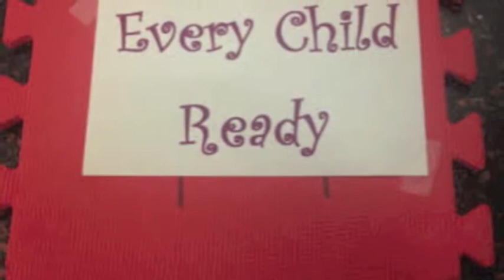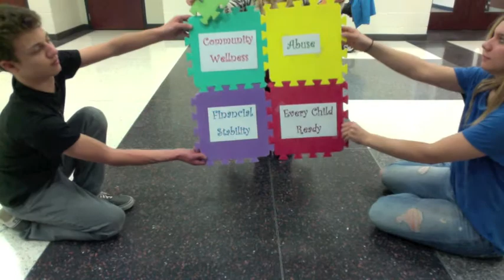oake 5th Kim, Lindsey, & Dom